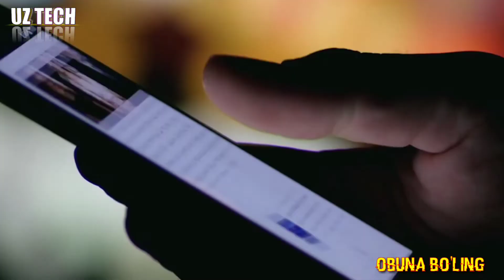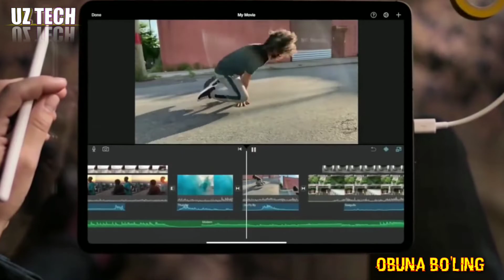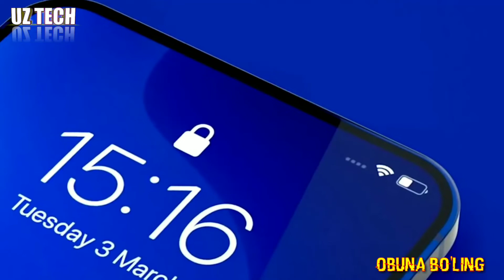12CHI SERIYA IPHONELARNING TAQDIMOTI KECHIKISHI MUMKIN BUNGA SABAB NIMA // BATAFSIL MALUMOT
BOSING !